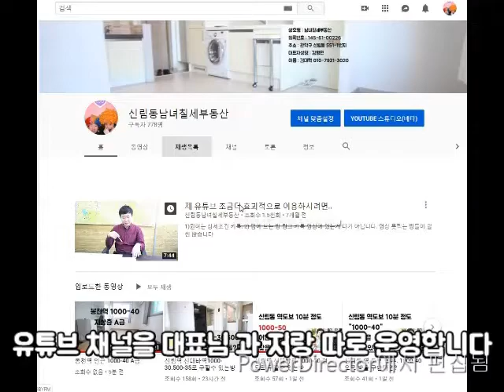신림원룸 신대방역 깔끔 반지층 500-35 .